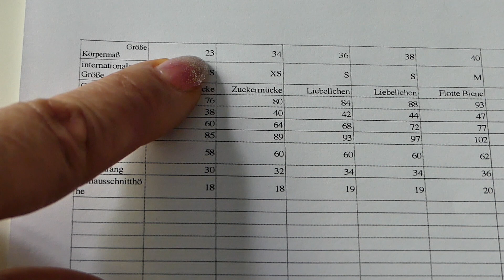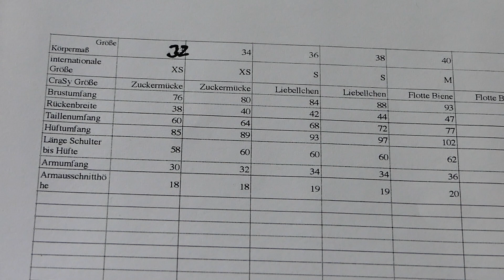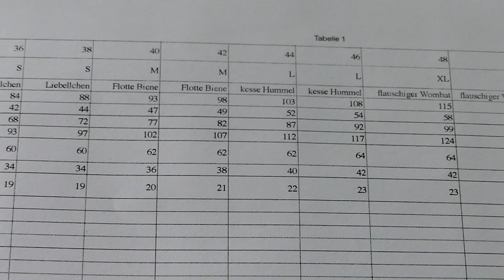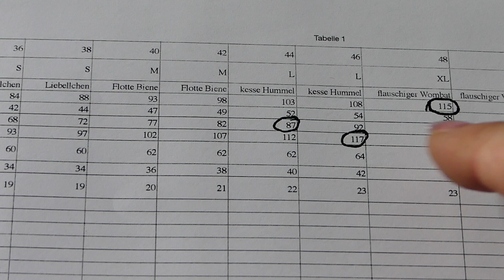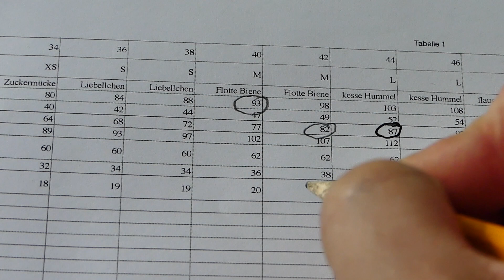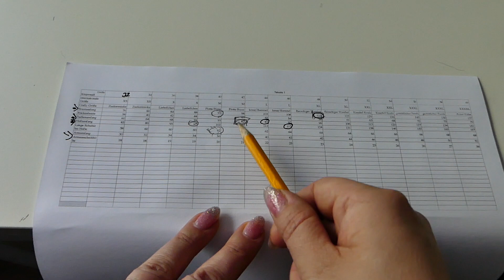CraSy FAQ: Die richtige Kleiderröße für DIY Anleitungen stricken häkeln & nähen bestimmen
Hier kommt ein kleines Video als Hilfe für Euch, wie ihr die richtige Größe für das Umsetzen von Strick-Häkel- und Nähanleitungen bestimmen könnt und wie ihr die richtige Größe für Eure Materialpakete auswählt._________________________________________________

Management CraSy
C/O Wissenbach Digital
Marie-Curie-Straße 8
D - 79539 Lörrach
Vertreten durch:
Sylvie Rasch
Umsatzsteuer-Identifikationsnummer gemäß §27a Umsatzsteuergesetz: DE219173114
Verantwortlich für den Inhalt nach § 55 Abs.